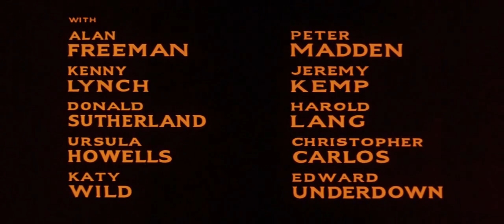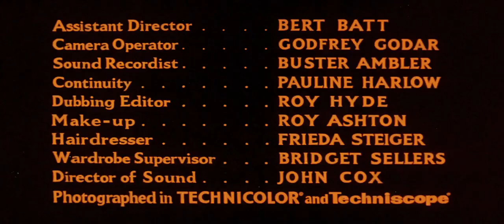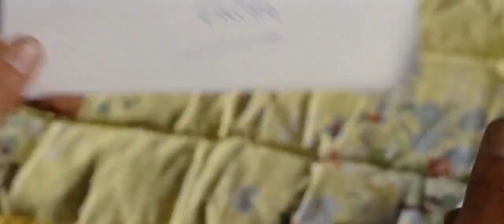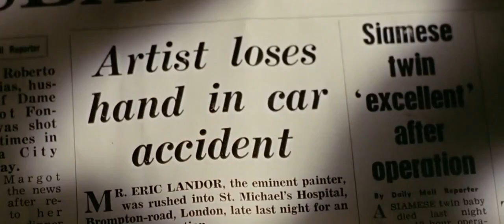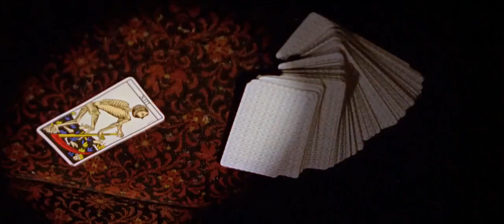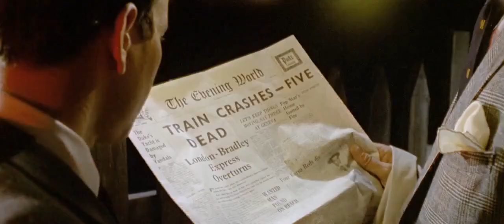Amicus: Dr. Terror's House of Horrors (28.2.1965) FM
Aboard a British train, mysterious fortune teller Dr. Schreck uses tarot cards to read the futures of five fellow passengers.